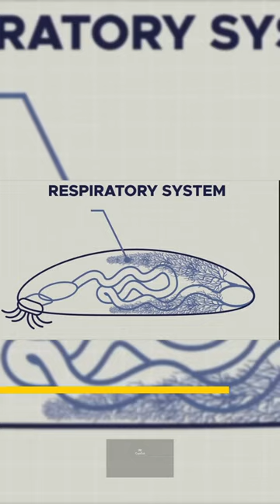Sea Cucumber 🌊+🥒: The Vaccum Cleaner Of The Sea.